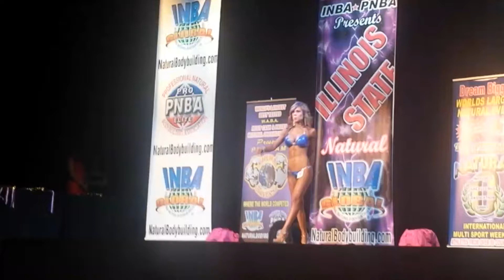Patty Zires PNBA Competition 2015